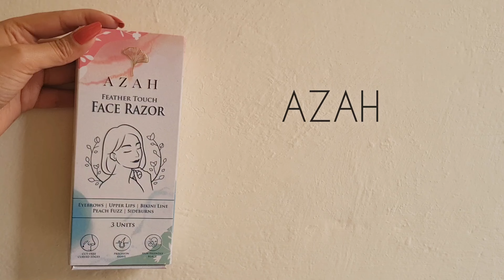Azah Face & Eyebrow Razor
No more dreaded visits to the salon, now groom yourself at the comfort of your home with Azah Feather Touch Face Razors. It helps remove facial hair, upper lips, peach fuzz, etc. quickly and efficiently without any scratch or pain. These razors have meticulously designed, double-curved German stainless steel blades that curve the skin back while using and eliminate any chances of cuts. The ergonomic handle provides a non-slip, comfortable grip for good control and ease of use. These women's face razors not only remove the hair growth but also remove the dead skin layer leaving behind soft, supple and radiant skin. This allows your make-up to be applied flawlessly and your skincare products to penetrate deeper. The package includes 3 reusable facial razors, along with protective caps that keep the blades clean and hygienic for safe use. After use, just gently wipe clean the blade, put back the cap and you are good to go! Your salon can easily go with you wherever you need it. What are you waiting for? Say goodbye to painful waxing/threading trips and get the Azah Face Razors!

SALON AT HOME: Remove the peach fuzz at home without the inconvenience of waxing or threading.
SOFT HAIR GROWTH: Glides smoothly to exfoliate dead skin, remains gentle on hair follicles and gives a painless experience.
CUT-FREE BLADE: Scientifically designed closely spaced double-curved German steel blades eliminate the chances of any cut.
SAFE AND HYGIENIC: Comes with a protective cap to shield the blade when not in use.
SMOOTHER SKIN: Removes dead skin effectively for a soft, enriched looking skin.